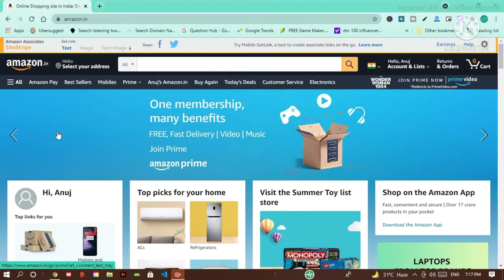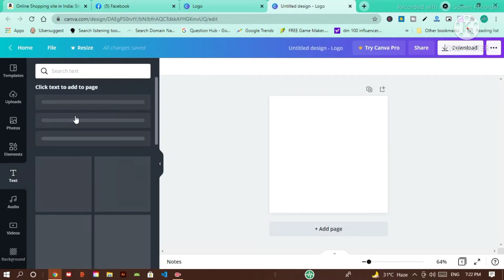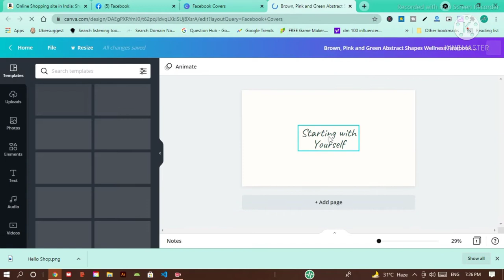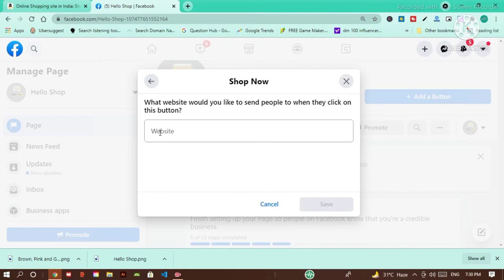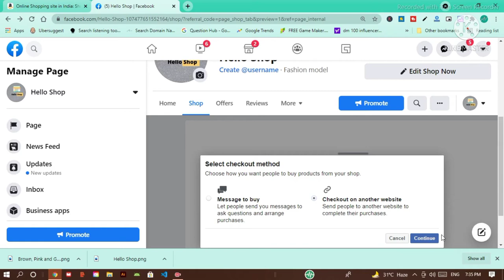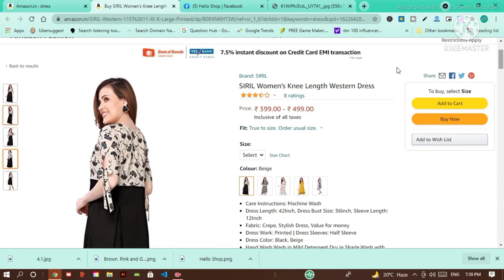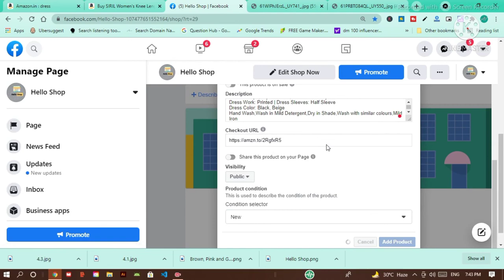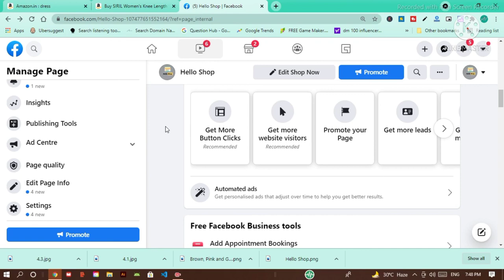Amazon Affiliate Program facebook|How to Sell product on Facebook page from amazon affiliate program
Doston ye Video Me aaplog sikhega ki kaise copyright free image , video ya music download kiya jata hain. ap issue kahi bhi use kar sakte hai apne blog par bhi use kar sakte hai. Kyuki ye bilkul he free ha .